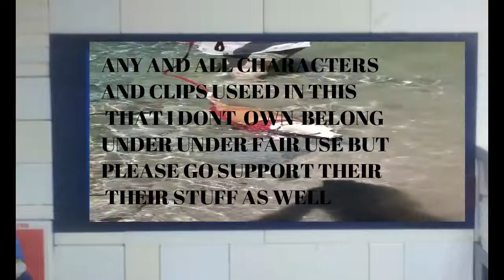A Boy and His Dog END CREDITS LEGO stop motion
from here on out in my stop motions i'll be using an end credits outro note some of this is blank to leave in room for for future projects